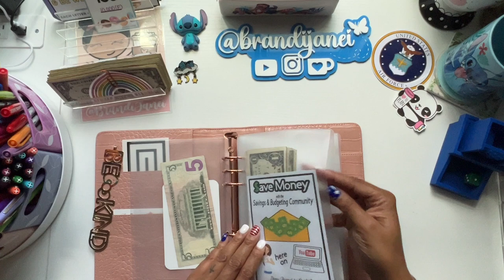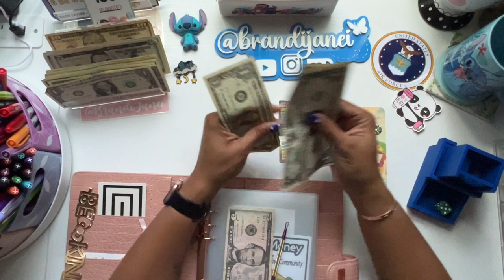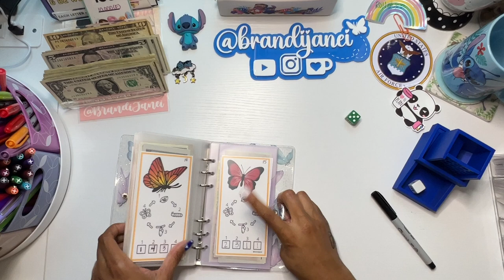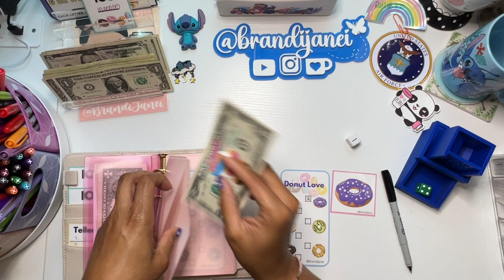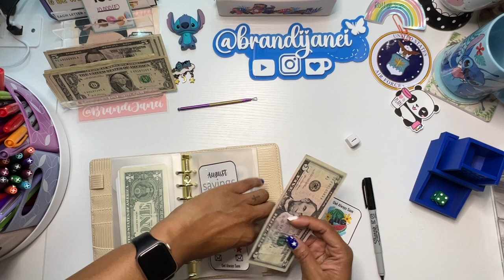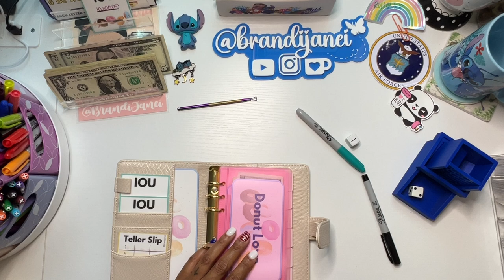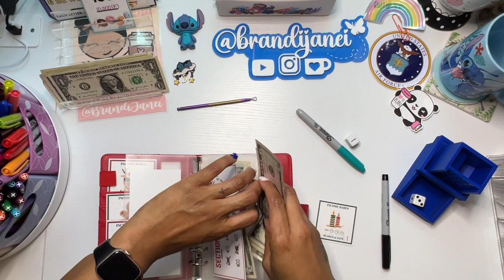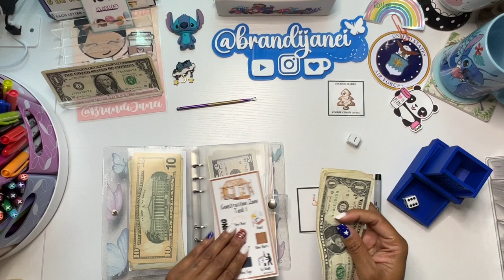Sinking Funds Sunday | Battle of the Boxes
Thank for visiting my channel today! Be sure to check out all of the channels mentioned in my video today.

msha.ke/brandijanei